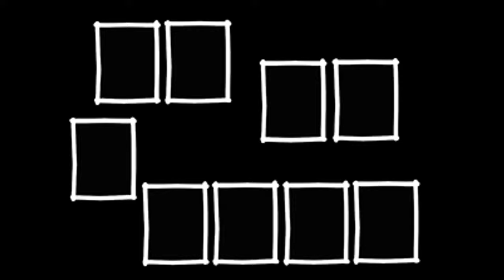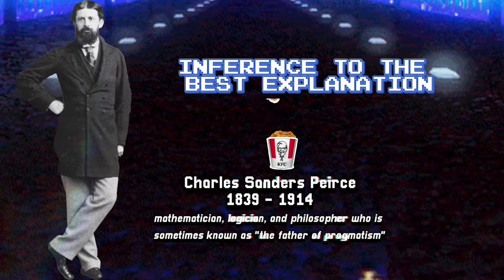Abductive Reasoning in 100 Seconds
Also known as inference to the best explanation, has been a powerful tool for problem-solving and scientific inquiry. The cousin of deductive and inductive reasoning, this is abductive reasoning in about 100 seconds. I am exploring the ideas of influential thinkers like Aristotle, Charles Sanders Peirce, Peirce C. W. Davis, and John Stuart Mill, among others.That's high-intensity philosophy.